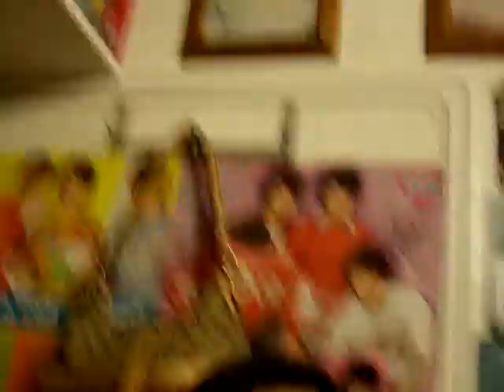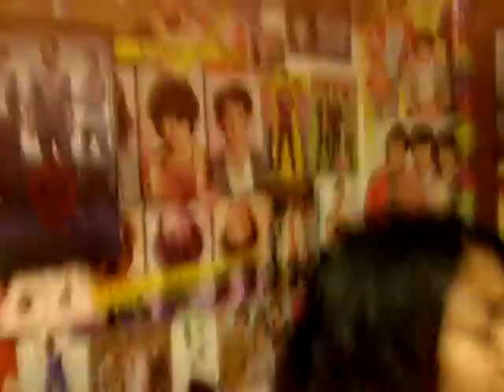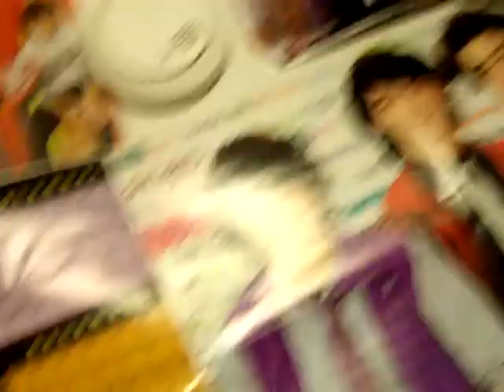I Jizzed In My Pants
SUBSCRiiiiiiiBE! (:
"Jizz In My Pants"
By: The Lonely Island